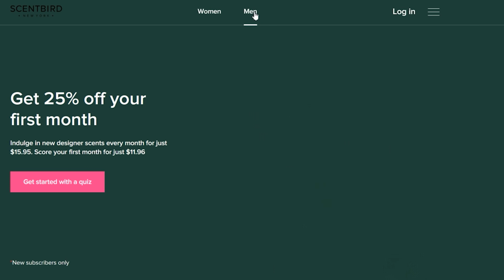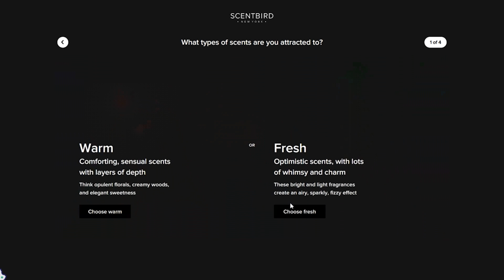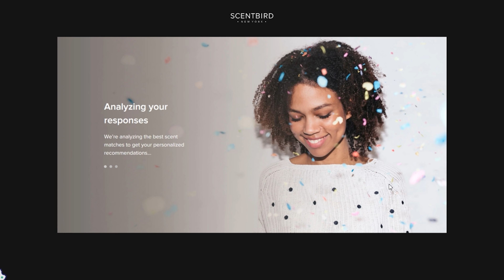123456789.05% WILL SLEEP to this ASMR (Maybe?)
* Promenade Sur Le Rocher by Grace de Monaco
* Blush by Rebecca Minkoff
* Pink Canyon by Skylar

I always get a giggle out of the 99.99% will sleep thing so this is my troll version of that title.